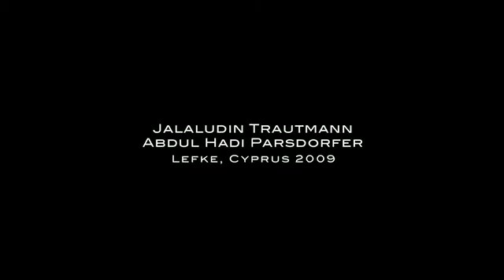Zevk Ensemble - Sevdim Seni Sevdim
Zevk Ensemble, Benyamin and Rabia van Hattum are praising  our Prophet Muhammad in  an old turkish poetry called ilahi.Jalaludin Trautmann is the cinematographer of this  video with impressions of Lefke/Cyprus January 2009.
Das Sufi-Zentrum Braunschweig ist Veranstalter von Treffen,Seminaren und Musikveranstaltungen. Regelmäßiges Naqshbandi - Haqqani Dhikr und Hadra. Spirituelles Oberhaupt ist Sheikh Nazim al-Haqqani an Naqshbandi, Lefke (Zypern). Sufi Zentrum Braunschweig, Campestr. 7, 38102 Braunschweig/Germany.Sufi Center Braunschweig in Germany is the organizer of meetings, seminars and musical events.Regular Naqshbandi-Haqqani Dhikr and Hadra. Spiritual head is Sheikh Nazim al-Haqqani Naqshbandi, Lefke (Cyprus). Sufi Center Braunschweig en Allemagne, est l'organisateur de réunions, de séminaires et de manifestations musicales. Régulier Dhikr Naqshbandi-Haqqani et Hadra. Chef spirituel est le cheikh Nazim al-Haqqani Naqshbandi, Lefke (Chypre). Sufi Center Braunschweig in Germania, è l'organizzatore di incontri, seminari ed eventi musicali. Regular-Naqshbandi Haqqani Dhikr e Hadra. Capo spirituale è lo sceicco Nazim al-Haqqani Naqshbandi, Lefke (Cipro). Sufi Centro de Braunschweig en Alemania es el organizador de las reuniones, seminarios y eventos musicales. Regular Naqshbandi Haqqani-Hadra y Dhikr. Es jefe espiritual Sheikh Nazim al-Naqshbandi Haqqani, Lefke (Chipre). Суфи Центр Брауншвейг в Германии является организатором проведения совещаний, семинаров и музыкальные мероприятия. Регулярные Накшбанди-Хаккани Dhikr и Хадра. Духовное голова шейха Назима аль-Хаккани Накшбанди, Лефке (Кипр). مركز الصوفي براونشفايغ في المانيا هو منظم من اللقاءات والندوات والحفلات . رئيس الروحي هو الشيخ ناظم الحقاني النقشبندي القبرصي شمس الشموس موقع اسلامي هو شرح عن التصوف وعن قطبية الشيخ ناظم الحقاني النقشبندي القبرصي